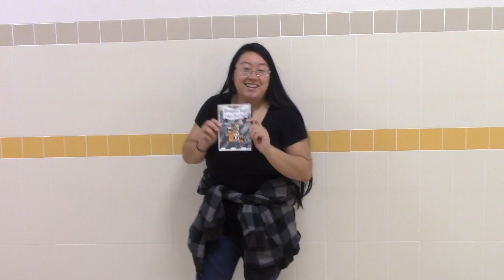2019-2020 Video Yearbook Promo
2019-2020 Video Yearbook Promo